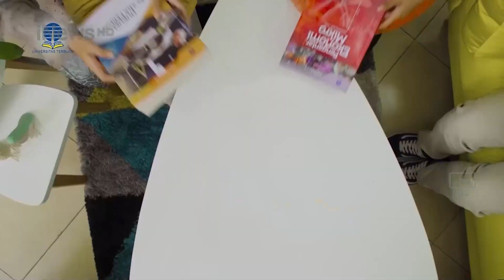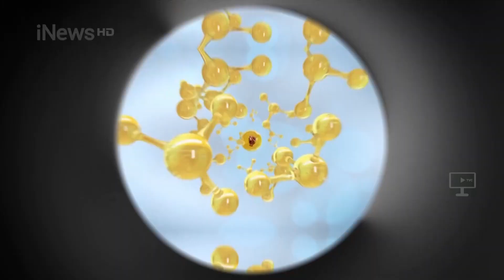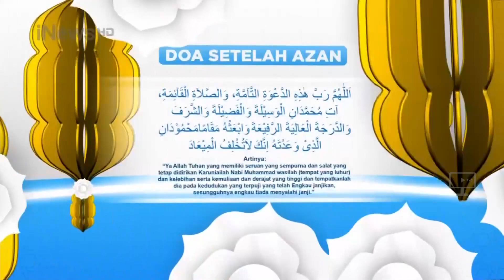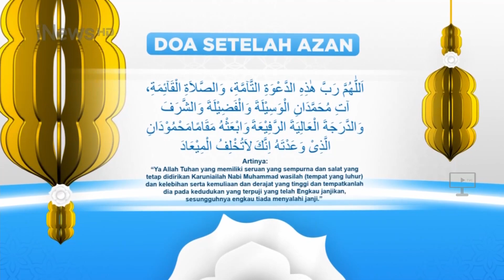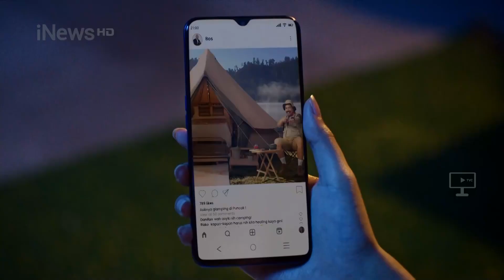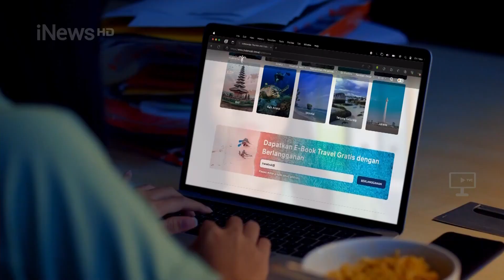iNews HD (Jakarta/MVN) - Jeda Iklan sebelum + sesudah Adzan Maghrib (4 April 2024)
Mux RCTI Jakarta 28 UHF
Video by @pengepuliklan_